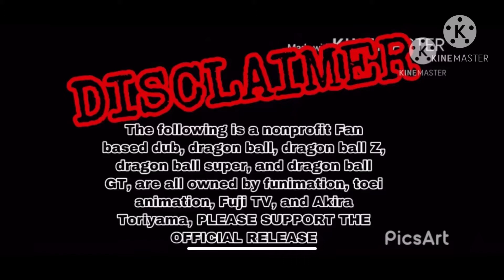Goku turns super saiyan blue fan dub ( dragon ball super broly fan dub )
I’ve actually been wanting to do this ever since I made that stop motion a while back, hope you guys enjoy!!